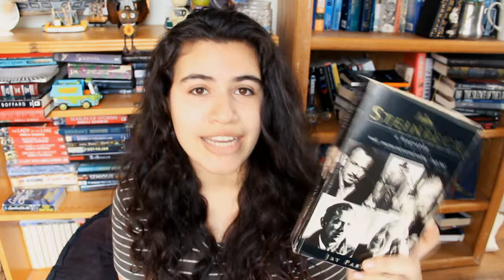NOVEMBER TBR - 2018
Books:
Moby Dick by Herman Melville
Krakatoa by Simon Winchester
Rocket Boys by Homer H. Hickam, Jr.
Sailing Alone Around The World by Joshua Slocum
Serendipity: An Ecologists Quest To Understand Nature by James A. Estes
John Steinbeck a biography by Jay Parini

~erika